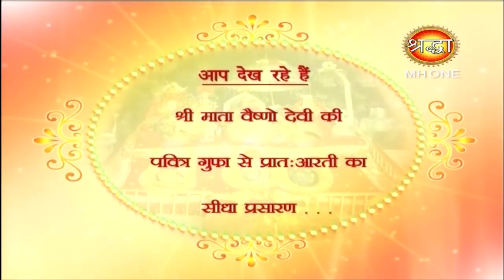Vaishno Devi Morning Aarti || माँ वैष्णो देवी प्रातः आरती || 30 March 2019 || Shraddha MH One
Devi Morning Aarti || माँ वैष्णो देवी प्रातः आरती || 28 March 2019 || Shraddha MH One